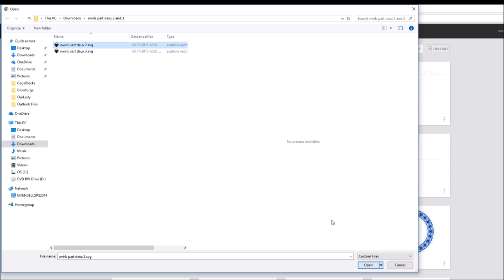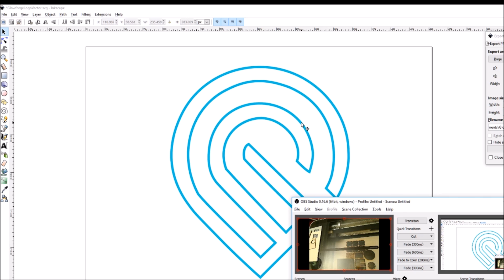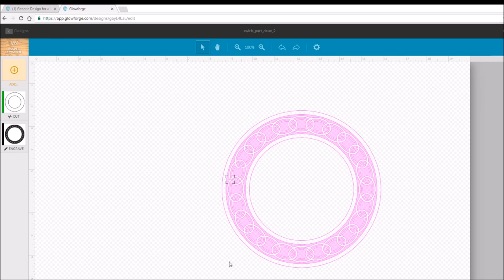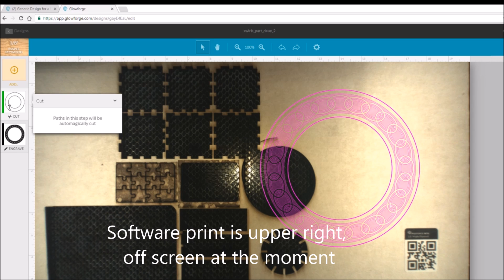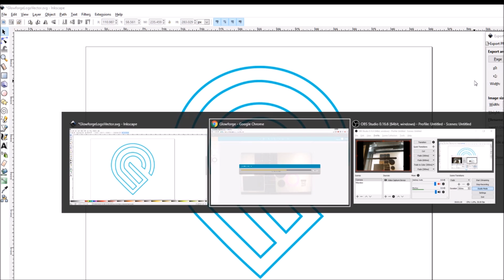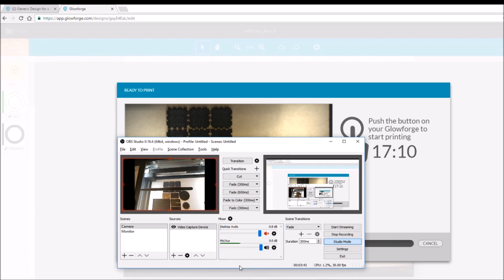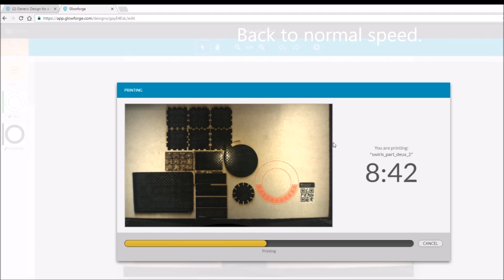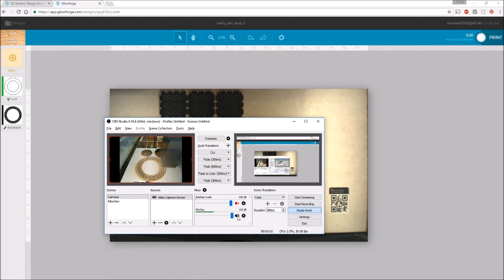Pre-Release Glowforge: From design to print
The Glowforge workflow is demonstrated from importing a design into the user workspace through the print. The homing routine is highlighted. In this case five minutes, at other times I've witnessed it just take a minute from cold start.